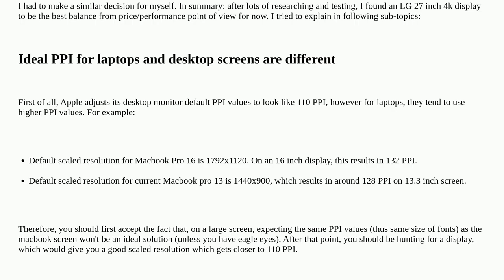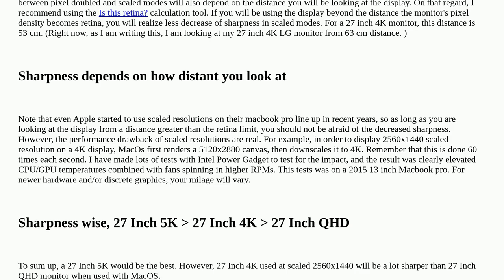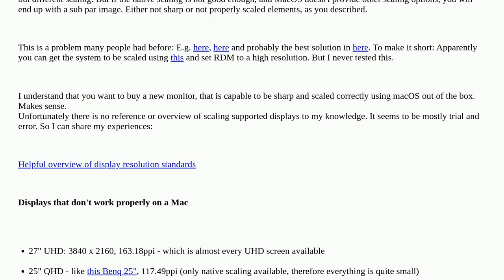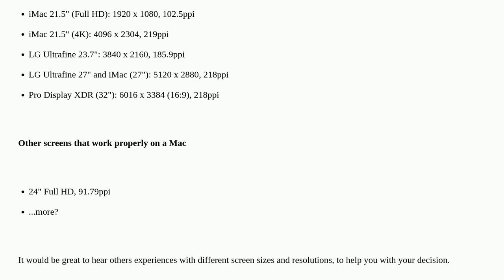Apple: What external monitor and size combinations provide best scaling on macOS?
What external monitor and size combinations provide best scaling on macOS?

A special thanks goes out to the community

  macos display resolution screen